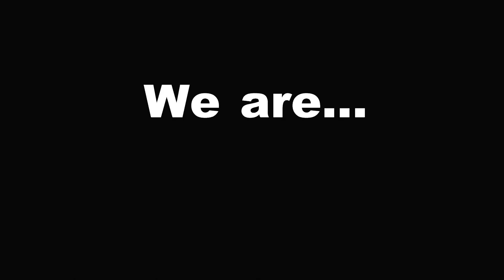La Scuderia 51 - Memories of 2012 ON BOARD (Misano, Catalunya, Valencia, Paul Ricard)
A Keysersoze film

The Scuderia 51 on track! Memories of 2012 races.
La Scuderia 51 avec une Triumph Daytona 675 édition JPS et une Daytona 675R!

A Keysersoze film
Non commercial — Not use for commercial purposes.